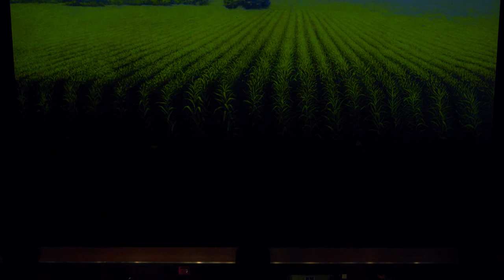L. Frank Baum: The Wizard of Oz, Act I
Santa Monica High School Theatre
"South" Cast's Performance

Director: Kate Soller
Vocal and Music Director: Jeffe Huls
Choreographer: Nate Hodges
Band Director/Conductor: Terry Sakow
Producer: Patti Braun
Set Design: Alan Ceccarelli
Lighting Design: Devon Ausman
Costume Design: Shannon A. Kennedy, Ajax Stevens-Hulce
Technical Director: Alan Ceccarelli
Props: Gina Oster

Music and Lyrics by Harold Arlen and E.Y. Harburg
Dance and Vocal Arrangements by Peter Howard
Orchestration by Larry Wilcox
Adapted by John Kane for the Royal Shakespeare Company
Based upon the Classical Motion Picture owned by Turner Entertainment Co. and distributed in all media by Warner Bros.
Produced by arrangement with TAMS-WITMARK MUSIC LIBRARY, INC., 560 Lexington Avenue, New York, NY 10022